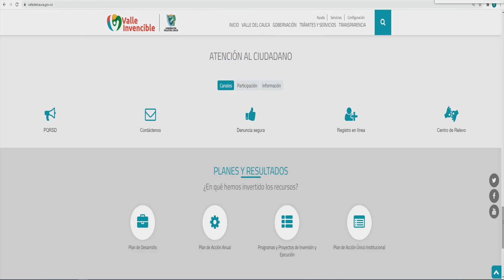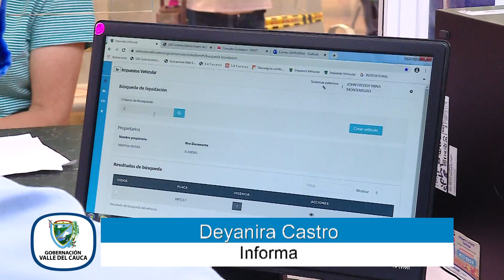Conectados con el Valle SEPTIEMBRE 4 2020 DIA